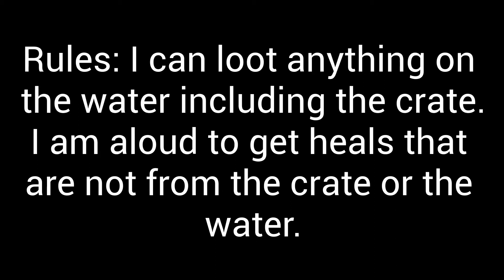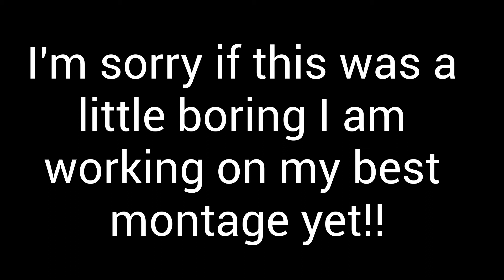Sunny Pool only challenge (Insane) zombsroyale.io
In this video I use only weapons from the Sunny Pool place in Sunny Shores to win the game!! Please like and subscribe it took me over 100 games to complete this challenge and sorry if I didn't get as much kills as you would've liked whenever I went agro i died :(.
Make sure to sub to these people!!